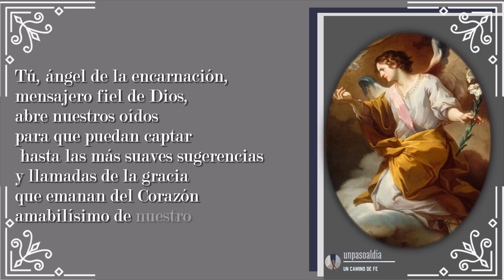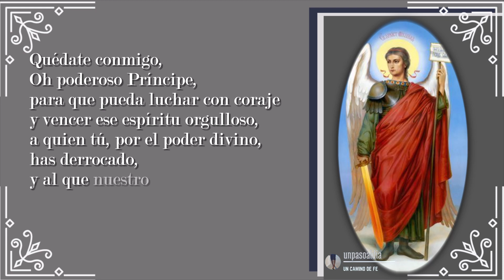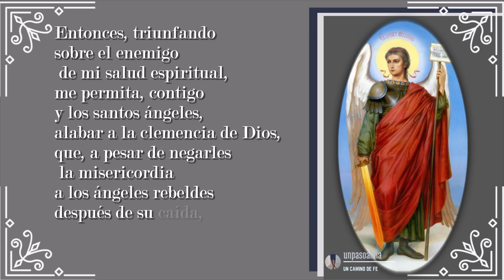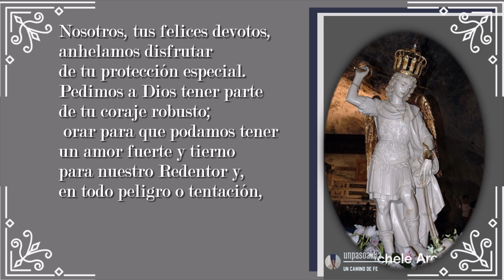Unpasoaldia ✨Oración a los Santos ARCÁNGELES para nuestra PROTECCIÓN✨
Santos Arcángeles, oraciones en su honor para nuestra protección.

San Miguel Arcángel:

Tú, príncipe de los ejércitos celestiales, vencedor del dragón infernal, recibiste de Dios la fuerza y el poder para aniquilar, por la humanidad, la soberbia del príncipe de las tinieblas. Insistentemente te suplicamos que nos alcances de Dios la verdadera humildad de corazón, una fidelidad inquebrantable en el cumplimiento continuo de la voluntad de Dios y una gran fortaleza en el sufrimiento y en la penuria. Al comparecer ante el tribunal de Dios, ¡ayúdanos a no desfallecer!

San Gabriel Arcángel:

Tú, ángel de la encarnación, mensajero fiel de Dios, abre nuestros oídos para que puedan captar hasta las más suaves sugerencias y llamadas de la gracia que emanan del Corazón amabilísimo de nuestro Señor. Te suplicamos que estés siempre junto a nosotros, para que comprendamos bien la palabra que Dios quiere de nosotros. Haz que estemos siempre disponibles y vigilantes, que el Señor, cuando venga, no nos encuentre durmiendo.

San Rafael Arcángel:

Tú que eres lanza y bálsamo del amor divino, te rogamos, hiere nuestro corazón y deposita en él un amor ardiente de Dios. Que la herida no se apague, para que nos haga perseverar todos los días en el camino del amor. ¡Que ganemos por el amor!

Oración a San Miguel Arcángel ante una tentación

Príncipe Glorioso de los ejércitos celestiales y vencedor de los espíritus rebeldes, acuérdate de mí, que soy tan débil y pecador y sin embargo tan propenso al orgullo y la ambición. Préstame, ruego, tu poderosa ayuda en todas las tentaciones y dificultades, y sobre todo, no me abandones en mi última lucha con los poderes del mal. Amén.

Oración contra los enemigos espirituales

Glorioso San Miguel Arcángel. Príncipe de las huestes celestiales, tú siempre estás listo para ayudar al pueblo de Dios. Tú combatiste con el dragón, la serpiente antigua y la echaste del cielo, tú ahora defiendes valientemente la Iglesia de Dios para que las puertas del infierno no pueden prevalecer contra ella. Yo sinceramente te suplico que me ayudes también en el conflicto doloroso y peligroso que debo sostener contra el mismo enemigo formidable.

Quédate conmigo, oh poderoso Príncipe, para que pueda luchar con coraje y vencer ese espíritu orgulloso, a quien tú, por el poder divino, has derrocado, y al que nuestro poderoso Rey, Jesucristo, en nuestra naturaleza, venció. Entonces, triunfando sobre el enemigo de mi salud espiritual, me permita, contigo y los santos ángeles, alabar a la clemencia de Dios, que, a pesar de negarles la misericordia a los ángeles rebeldes después de su caída, ha concedido el arrepentimiento y el perdón para el hombre caído.

Si tienes alguna inquietud y deseas escribirme, al igual que patrocinar alguno de nuestros artículos o videos en nuestro canal, escríbeme… Te estaré esperando en mi cuenta en Telegram:

🎹 Música - Licencia de música sin derechos de autor
Music Licensing For Video, Film & YouTube

Voz: Luis Alberto Sánchez Serrano

👣 Un Paso al día / One step a day